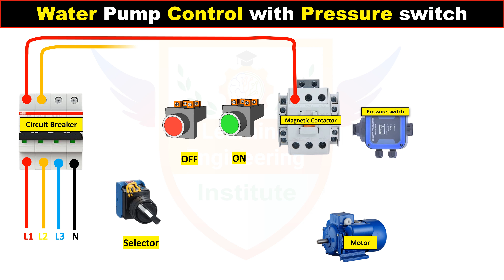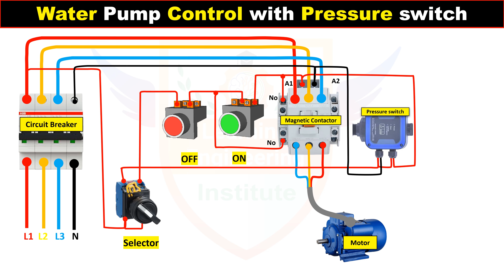Water Pump Control with Pressure switch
Water Pump Control with Pressure learning_engineering Learning_Engineering_Bangla Learning_Engineering_Institute Amar_Electric konok_Kamruzzaman @learningengineering @learningengineeringbangla